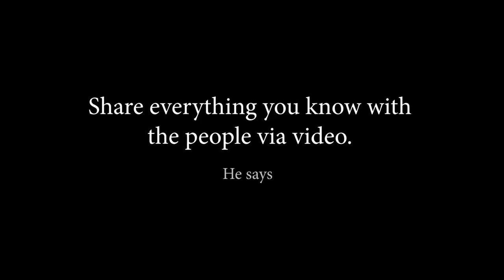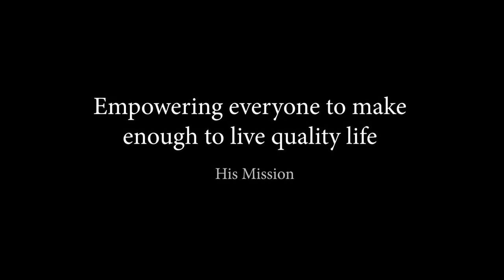Mahtaab Khan Tanauli is making a Documentry on my life ! My goal of life is to end world poverty a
Mahtaab Khan Tanauli is making a Documentry on my life !

My goal of life is to end world poverty and so is hers and she wants more people to join this movement.

If you want to be part of this documentary or have some questions about me that you want to be addressed, please contact her On facebook or